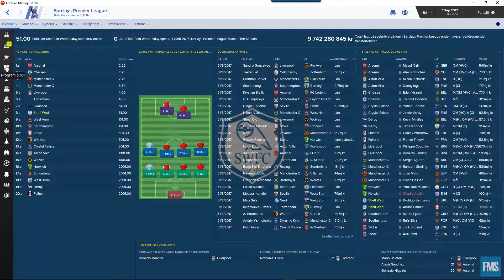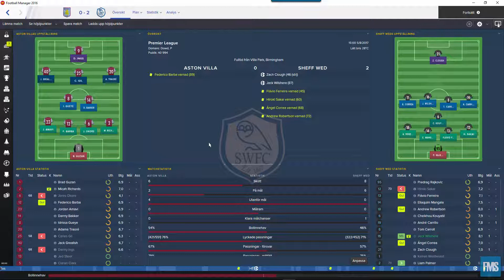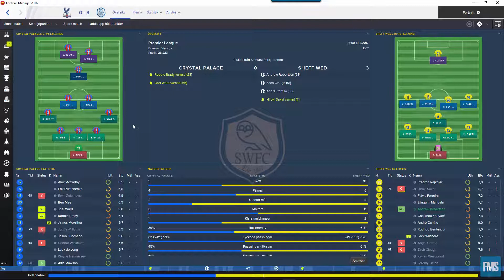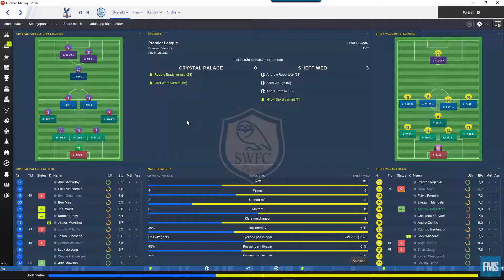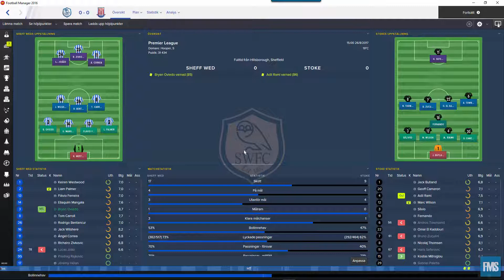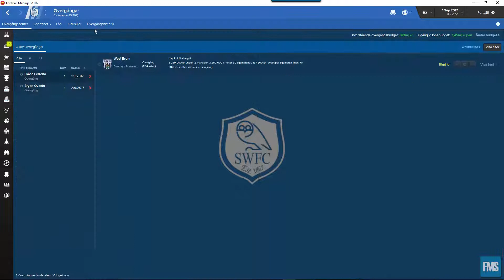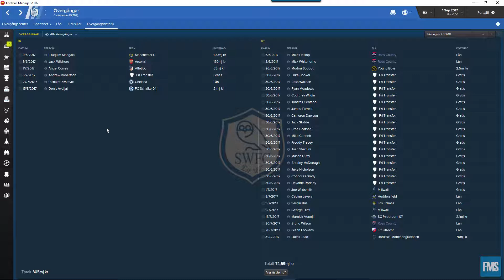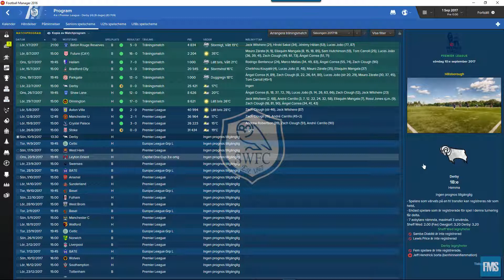The Rebuilding - #25 Bytt är bytt | Football Manager 2016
Vi tar över ett forna storlag och har som målsättning att göra föreningen till något utan dess like. Eller ja, vi ska försöka iallafall.

Glöm inte att klicka på GILLA-knappen och ge den här nya serien allt ditt stöd.

Vi har skapat en Skype-grupp nu. FMNordic heter den. För mer info

Hur tycker ni att det går med FM16 hittills? Kommentera här nedan. Har ni synpunkter, frågor eller funderingar, skriv ner dom så svarar jag på dem samma så fort jag hinner.